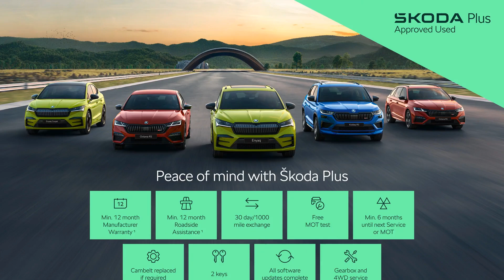Skoda Superb Estate - SE Technology 2.0 TDI 150 PS DSG - Citygate West London ŠKODA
Top Vehicle Features:
⭐ LED Headlights - Low Functionality - with LED Daytime Running Lights
⭐ Leather Upholstery
⭐ Amundsen Navigation System with 8" Touch Screen Display & Integrated Wi-Fi
⭐ Dual-Zone Air Conditioning with Humidity Sensor & Control
⭐ Adaptive Cruise Control (with "follow-to-stop") & Speed Limiter
⭐ Front & Rear Parking Sensors
⭐ Virtual Cockpit
⭐ Electrically Adjustable Drivers Seat with Memory Function & Lumbar Support
⭐ 17" Stratos Alloy Wheels

Interior:
✅ Leather Upholstery
✅ Virtual Cockpit
✅ SmartLink - Android Auto / Wireless Apple Car Play
✅ Bluetooth Phone Connectivity
✅ 1 USB-C in Front Centre Console
✅ 1 USB-A in the Front Centre Armrest.
✅ Voice Control
✅ Electric Auxiliary Air Heater
✅ Glovebox - Illuminated & Cooled
✅ Drive Mode Selection - Normal, Sport, Eco, Individual
✅ Front Armrest with Storage Box
✅ Rear Centre Armrest with Cup Holders
✅ Height Adjustable Driver & Front Passenger Seat
✅ Split & Folding Rear Seats
✅ Head Restraints - Height Adjustable Front & Rear
✅ Sun Visor with Illuminated Vanity Mirror
✅ Luggage Compartment - Removable Parcel Shelf
✅ Steering Column - Adjustable
✅ 12V Socket on Central Console - Front & Rear

Exterior:
✅ Silver Roof Rails
✅ Body Coloured - Bumpers - Door Mirrors - Door Handles
✅ Electro-Mechanical Power Steering
✅ Estate

Safety:
✅ Rear LED Lights - Low Functionality
✅ Electrically Adjustable Heated & Folding Door Mirrors with Memory Function
✅ Electrically Folding Door Mirrors with Illuminated Boarding Spots
✅ Front Fog Lights
✅ Light Assistant with High Beam Control
✅ Child Lock in Rear Doors
✅ Alarm with Interior Monitoring - Tilt Sensor & Back Up Horn
✅ Remote Central Locking with 2 Keys & SAFE - Preventing Unlocking From Inside
✅ Front Assist with Predictive Pedestrian Protection
✅ XDS+ Advance Stability Control
✅ 7 Airbags - Front - Front Side - Curtain - Drivers Knee with Front Passenger Deactivation Switch
✅ ISOFIX Child Seat Fittings on Outer Rear Seats

Technical:
✅ CO2 (g/km): 105
✅ NOx: 0.032
✅ Particles: 0.0002
✅ Standard Euro Emissions: EURO 6
✅ WLTP - CO2 (g/km) - Comb: 132
✅ WLTP - CO2 (g/km) - Comb - TEH: 138
✅ WLTP - CO2 (g/km) - Comb - TEL: 132
✅ WLTP - CO2 (g/km) - High - TEH: 118
✅ WLTP - CO2 (g/km) - High - TEL: 113
✅ WLTP - CO2 (g/km) - Low - TEH: 187
✅ WLTP - CO2 (g/km) - Low - TEL: 183
✅ Camshaft: DOHC
✅ Catalytic Convertor: Yes
✅ CC: 1968
✅ Cylinder Layout: IN-LINE
✅ Cylinders: 4
✅ Cylinders: 81
✅ Cylinders: 95.5
✅ Engine Layout: FRONT TRANSVERSE
✅ Fuel Delivery: COMMON RAIL
✅ Gears: 7 SPEED
✅ Number of Valves: 16
✅ Transmission: SEMI-AUTO
✅ WLTP - FC (l/100km) - Extra High - TEL: 5
✅ WLTP - MPG - Comb: 55.9
✅ WLTP - MPG - Comb - TEH: 53.7
✅ WLTP - MPG - Comb - TEL: 55.9
✅ WLTP - MPG - Extra High - TEH: 54.4
✅ WLTP - MPG - Extra High - TEL: 56.6
✅ WLTP - MPG - High - TEH: 62.6
✅ WLTP - MPG - High - TEL: 65.7
✅ WLTP - MPG - Low - TEH: 39.6
✅ WLTP - MPG - Low - TEL: 40.4
✅ WLTP - MPG - Med...